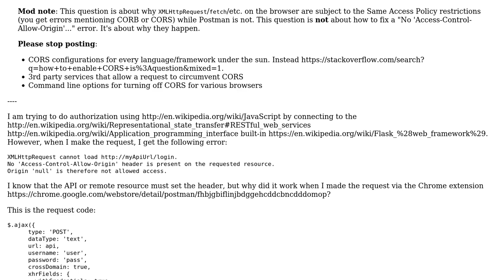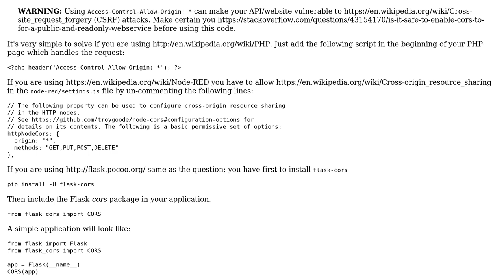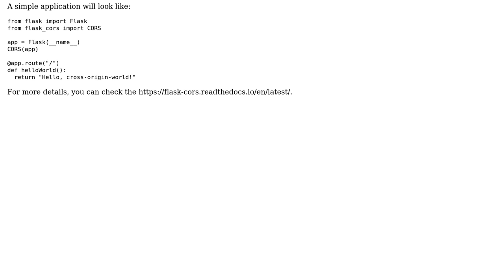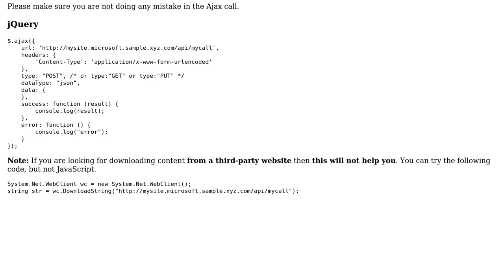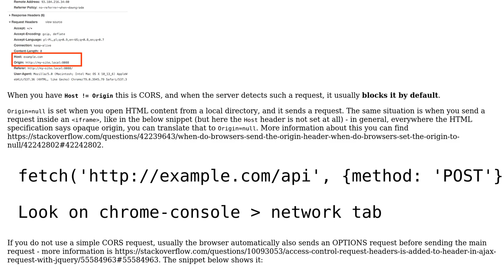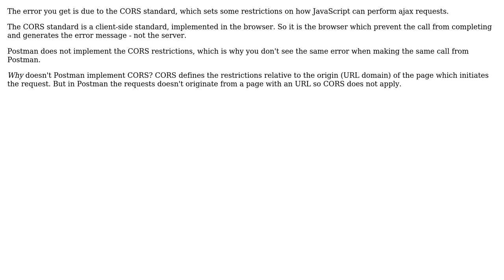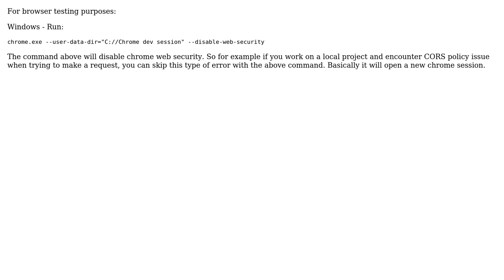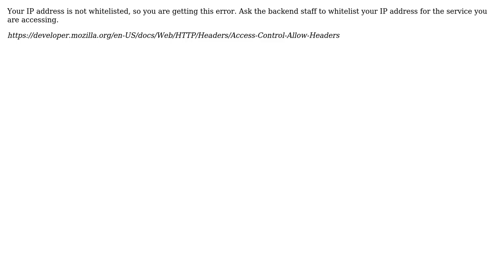Why does my JavaScript code receive a "No 'Access-Control-Allow-Origin' header is present on the...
Why does my JavaScript code receive a "No 'Access-Control-Allow-Origin' header is present on the requested resource" error, while Postman does not?

With thanks & praise to God, and with thanks to the many people who have made this project possible! Sahib Bin Mahboob user lunarzshine user Kamil Kielczewski user JacquesB user Gopinath user George Livingston user Daniel Iftimie user Bapan Biswas and the Stack Exchange Network Trademarks are property of their respective owners. You are responsible for your own actions.